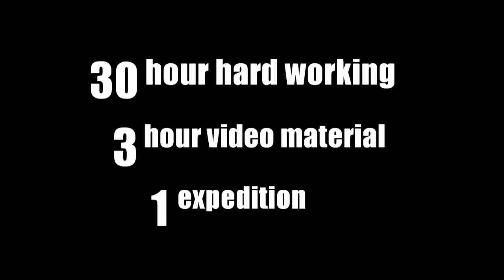[HD] Czech Fishing: Lukáš Jiroušek - Pole Fishing For Sturgeon (Lov jeseterů pomocí děličky) plavaná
Pole fishing for sturgeon. Shooted in pond Ráj in small village Holín u Jičína. I hope you enjoy it.

Lov jeseterů pomocí děličky. Natáčeno na rybníku Ráj v Holíně u Jičína. Doufám, že se Vám bude video líbit. Děkuji za zhlédnutí!